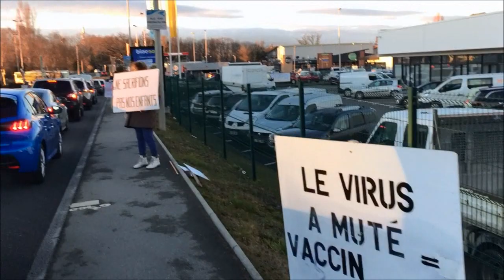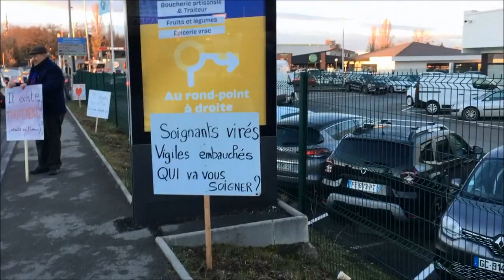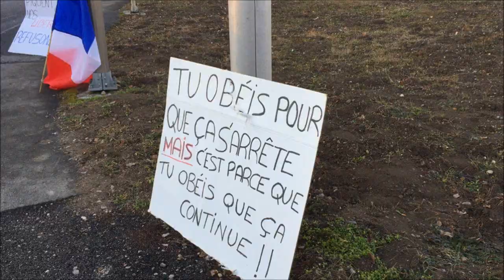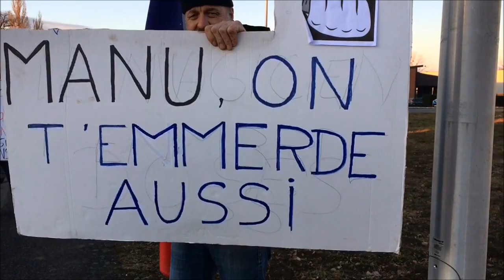Action Sensibilisation Pancarte Anthy-Sur-Leman 02 février 2022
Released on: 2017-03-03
Mixing Engineer: Meddhy Ziouche
Mixing Engineer: Zahir Amoura
Composer: Meddhy Ziouche
Composer: Kaddour Hadadi
Composer: Manuel Paris
Composer: Sébastien Wacheux
Composer: Eric Janson